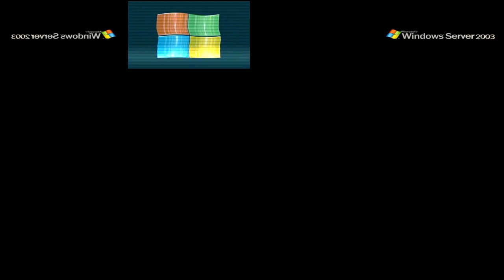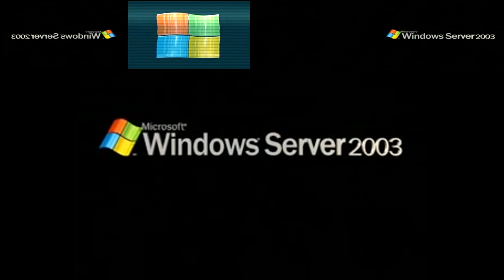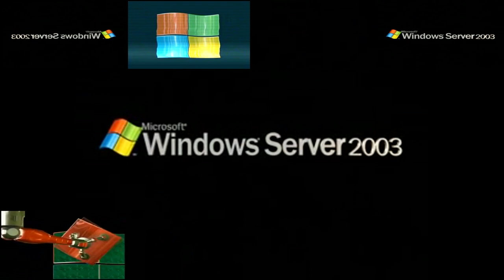[My Version] Windows Server 2003 - Sparta Eclipse Remix